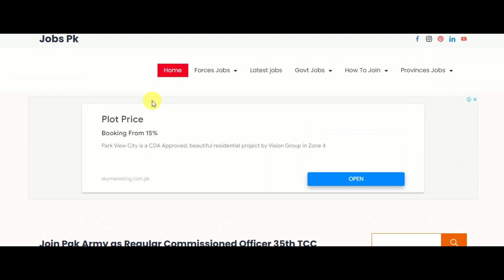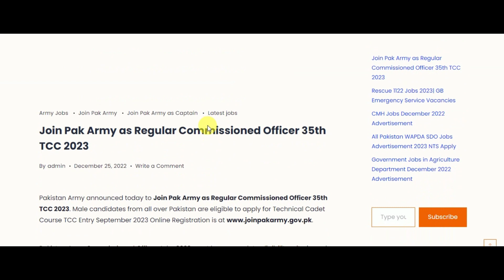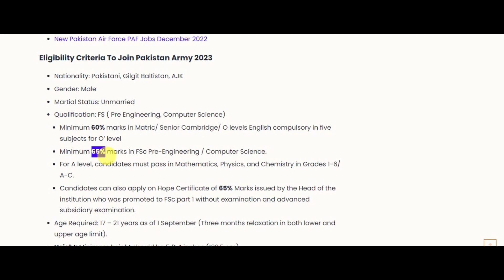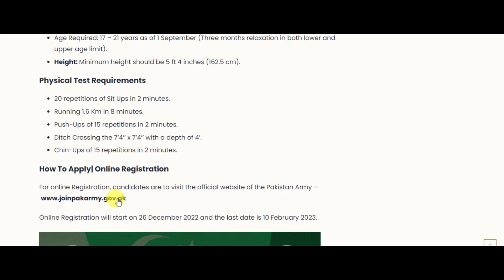Join Pak Army as Commissioned Officer Jobs 2023| 35th TCC 2023| New Jobs 2022 in Pakistan Today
Pakistan Army announced 35th Technical Cadet Course TCC Entry September 2023 as Commissioned Officer Jobs in Pakistan after Intermediate.

✔✔Your Queries✔✔
New jobs
Government jobs
Govt jobs
Pakistan jobs
new jobs
jobs in Pakistan
Pak jobs
latest jobs
Pak army jobs
govt jobs
government jobs
invigilator jobs
fia jobs